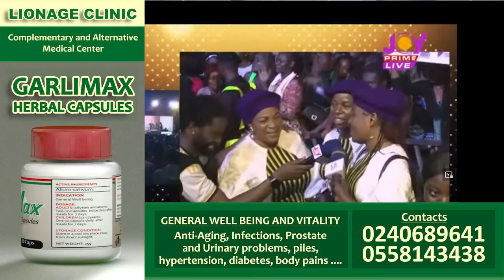Asamoah Gyan promises as Husband of Afua Asantewaah Sing-a-thon surprises her; Kwaku Manu f!res.....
-Bank Account
-Mobile Money